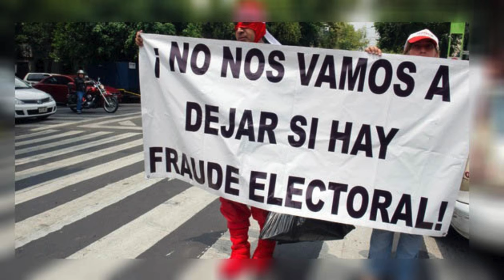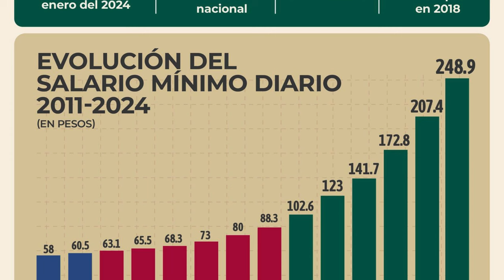2. MÉXICO 2018: el antecedente